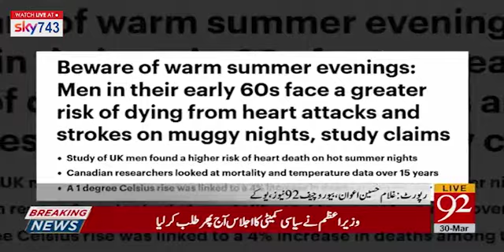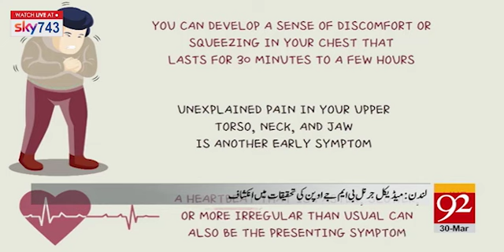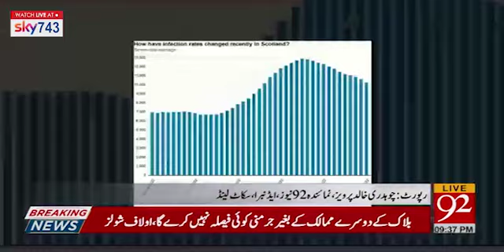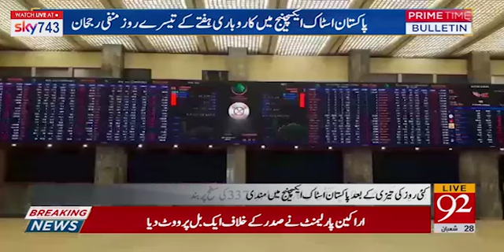Research Report about Heart Diseases | Bulletin | 09:00 PM | 30 March 2022 | 92NewsUK